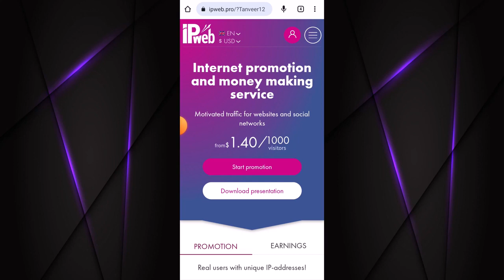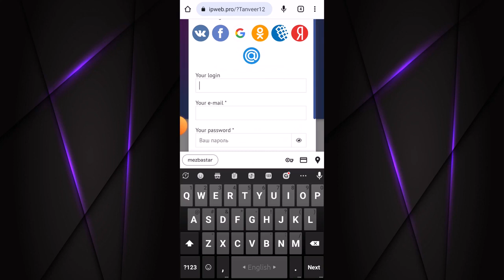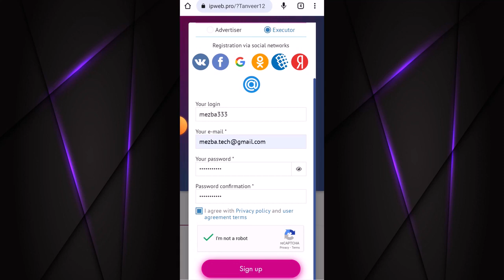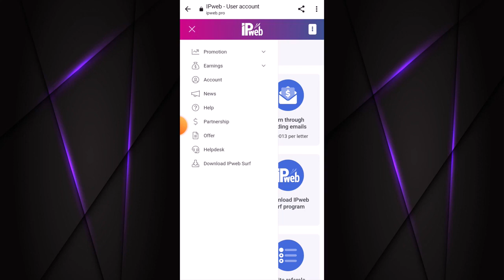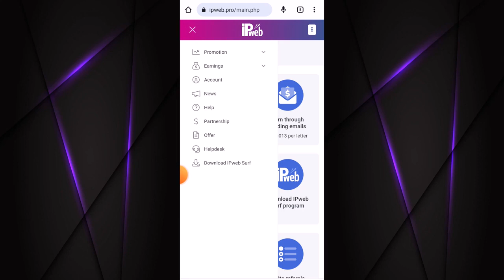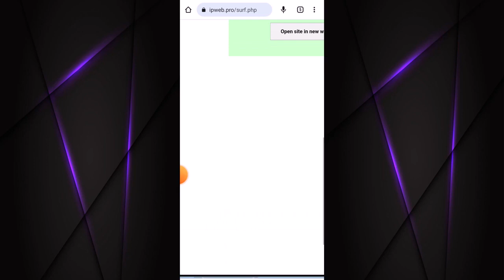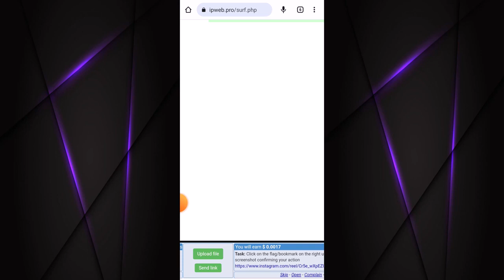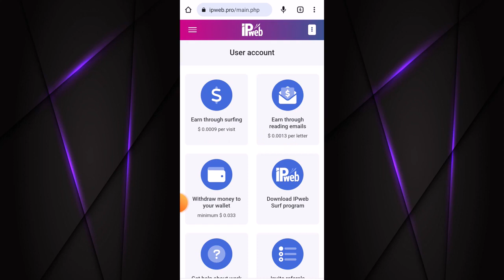ipweb account create 2024। ipweb এর কাজ কিভাবে করতে হয়।how to create a ipweb account 2024 new video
ipweb account create 2024। ipweb এর কাজ কিভাবে করতে হয়।how to create a ipweb account 2024